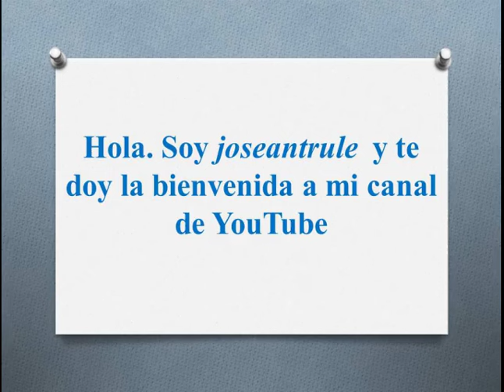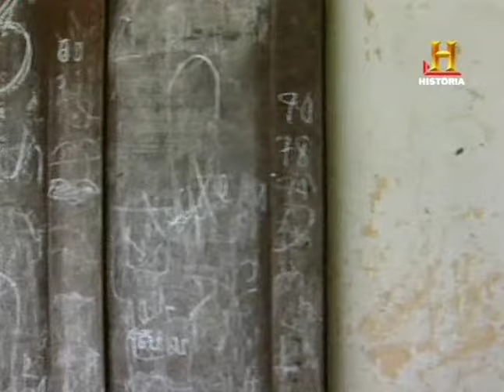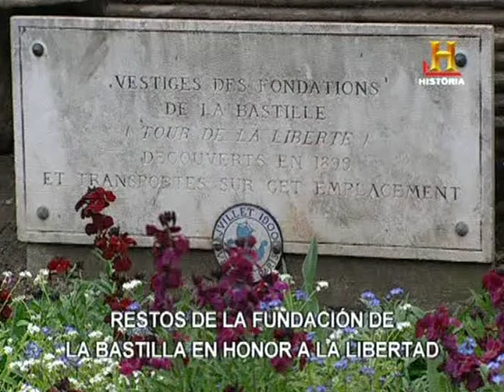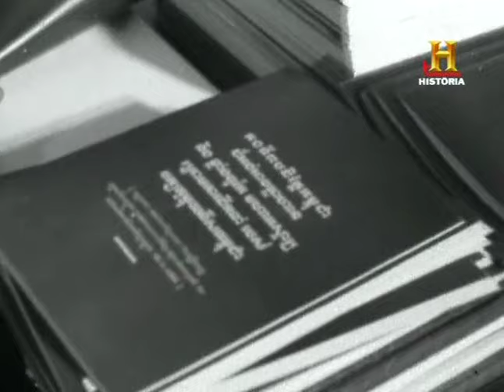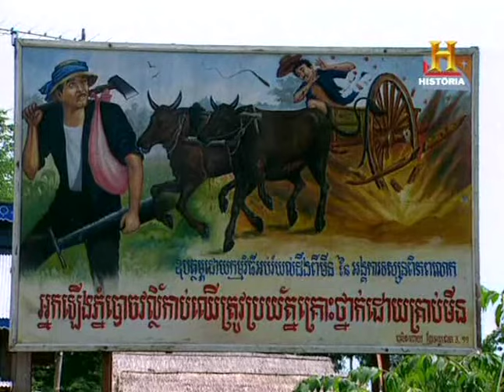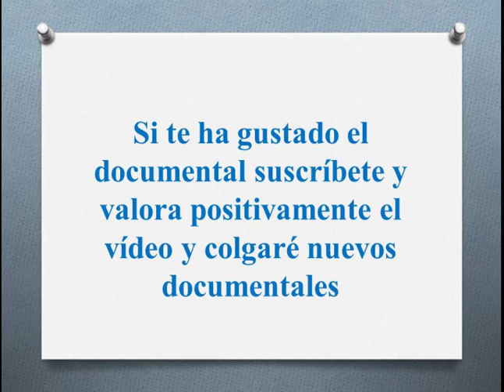Pol Pot y los Jemeres Rojos 2 / 3 - El misterio de Pol Pot.2001